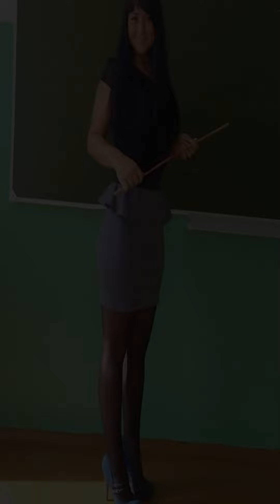Wonder mature wives